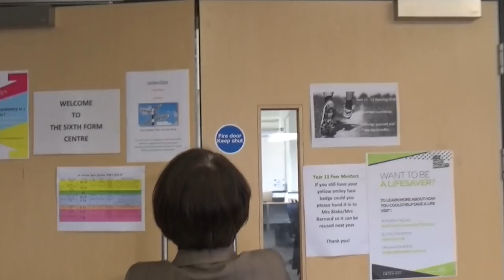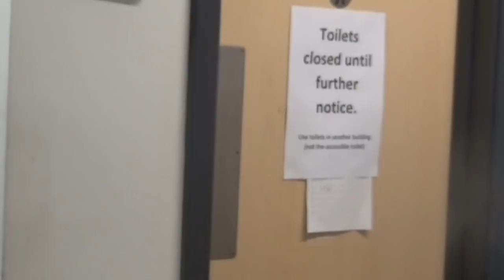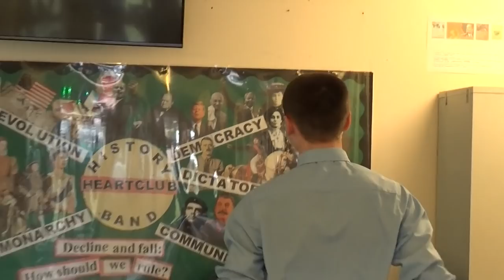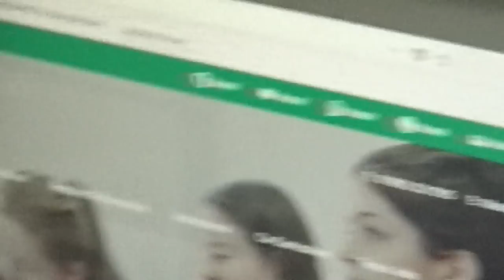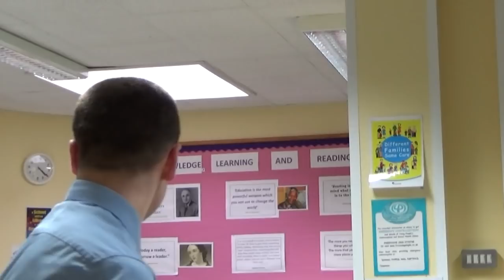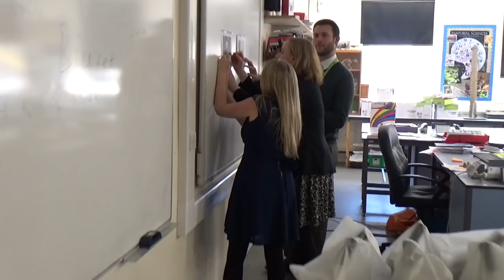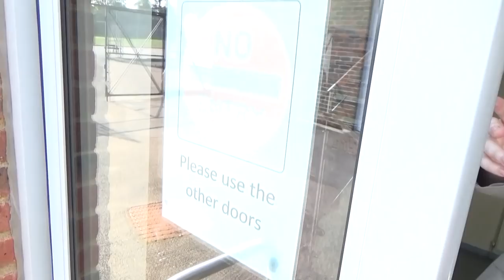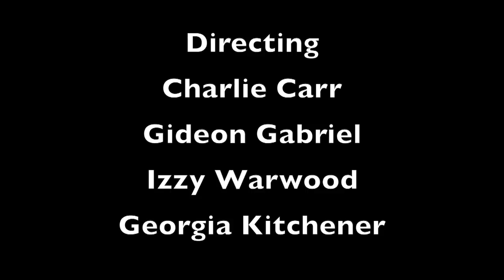2019 Bennett Leavers Sketch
A tour around Bennett through the eyes of Brentastic sixth form coordinator Daniel Allen in celebration of the class of 2019.